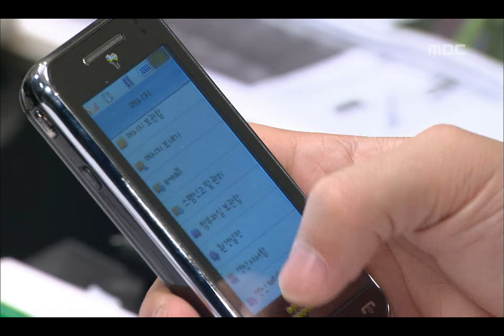Don't Cry My Love, 99회, EP99, #04